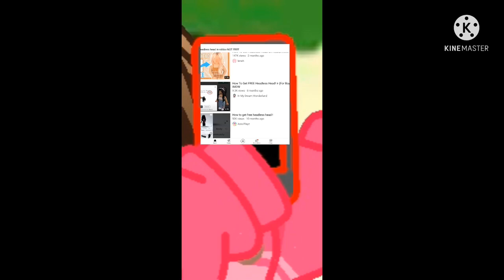POV:you LookOf how to get the headless Horseman packets in Roblox